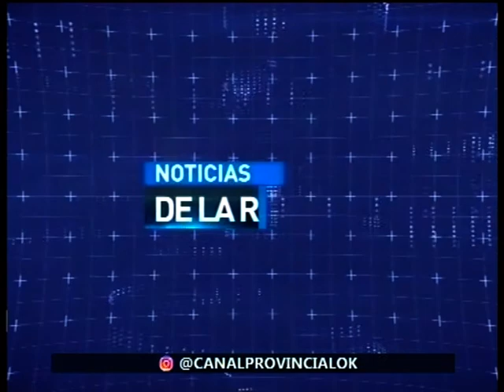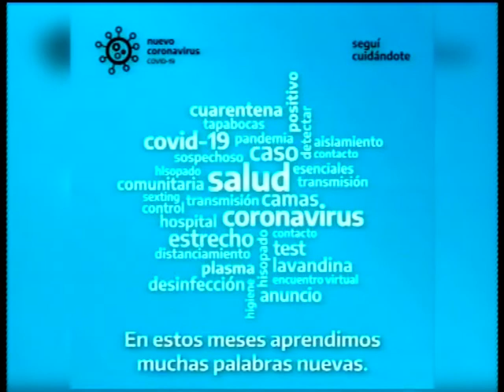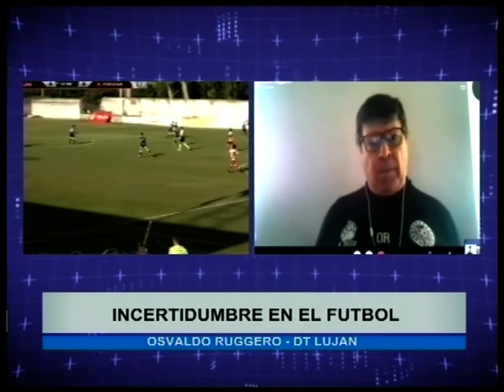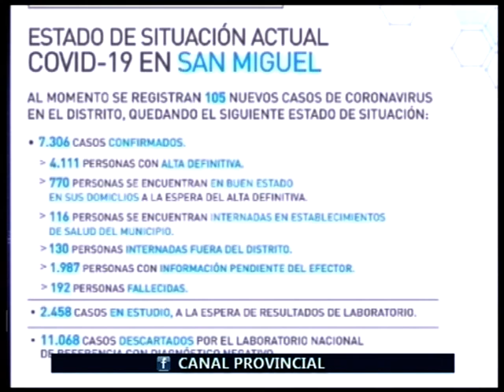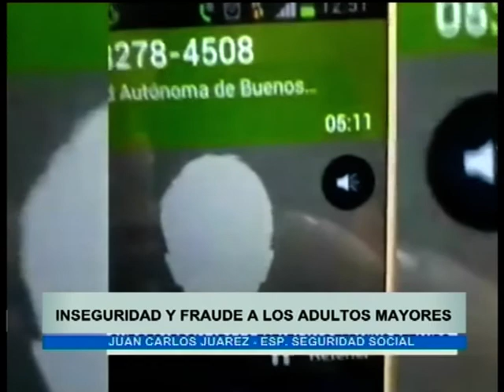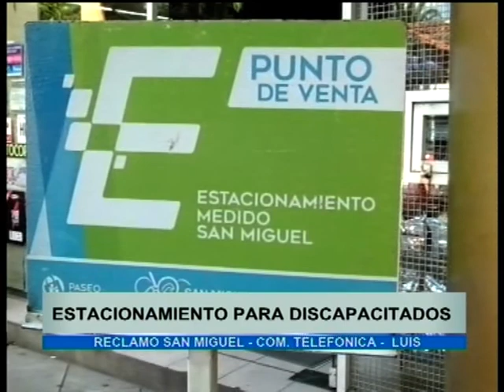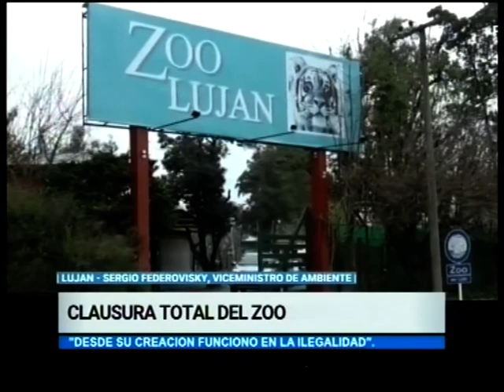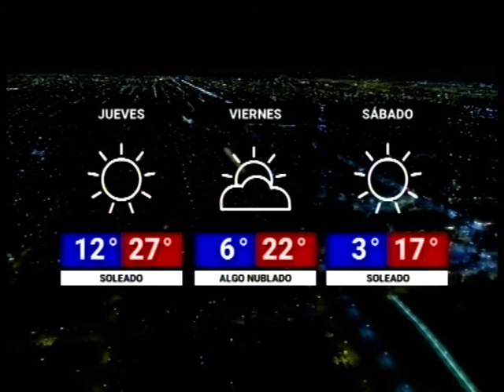Noticias de la Region - Miercoles 16 de Septiembre 2020